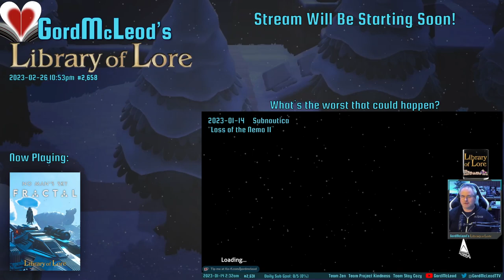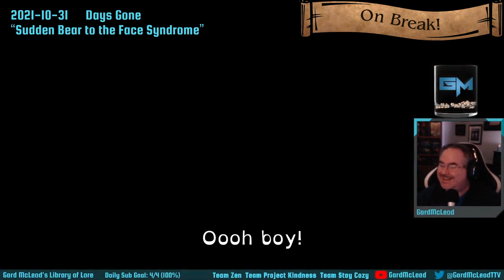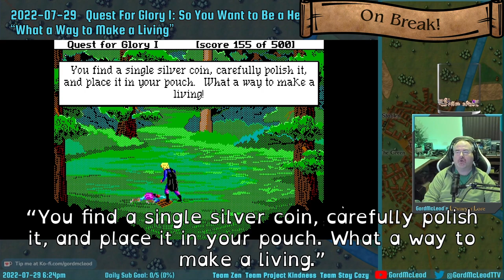2023-02-26 - #2,658 - No Man's Sky - Fractal Update Session #2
In this session I completed expedition #9, introduced in the Fractal update! I also tested out the Rebel Landspeederesque ship that you get as a reward for finishing it, and I think I might have a new favorite ship.